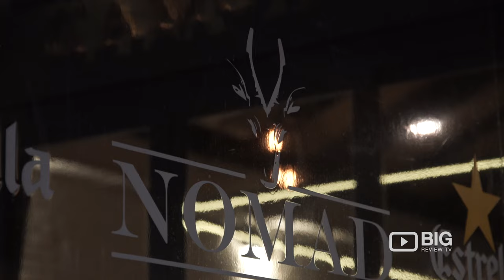Nomad Mediterranean Restaurant Auckland NZ serving Delicious Food and Beer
Nomad
5 Pt Chevalier Road, Pt Chevalier, Auckland New Zealand 1022

A typical Mediterranean Restaurant where you’ll enjoy your favourite Mediterranean food or a glass of beer at Nomad.